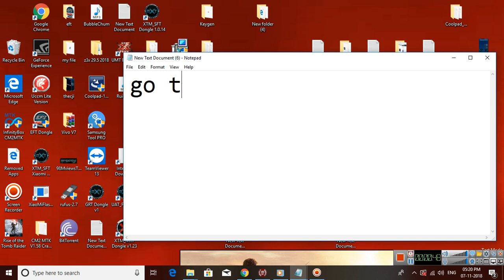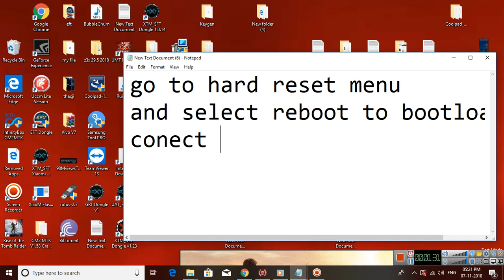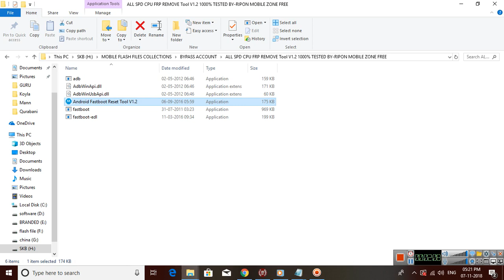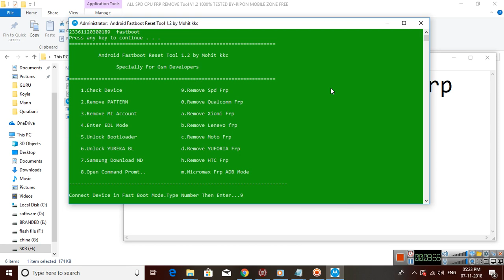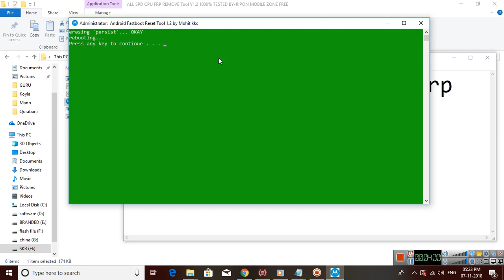how to remove frp all || Spreadtrum spd || smartphone within 5 second with this free tool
all spd spreadtrum cpu frp reset tool
All SPD Spreadtrum CPU (Google Account Bypass ) FRP Reset Tool V1.2 | FRP Reset By Fastboot Mode

spd frp remove tool download

spd frp bypass tool download

spd frp unlock tool download

spd fastboot frp tool

all spd frp multi tool v1.2 pro

spd 7.0 frp unlock tool

spd frp tool 2019 frp spd android 6